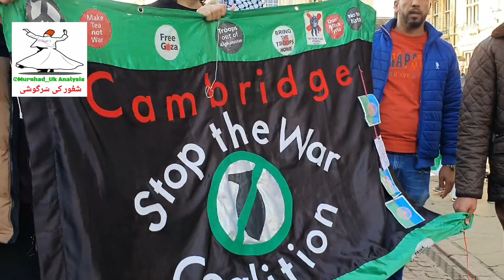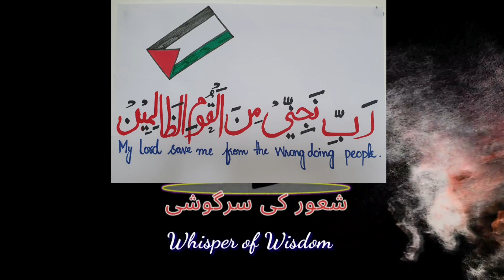Cambridge Stop the Gaza Genocide Demonstration Highlights 28/10/2023